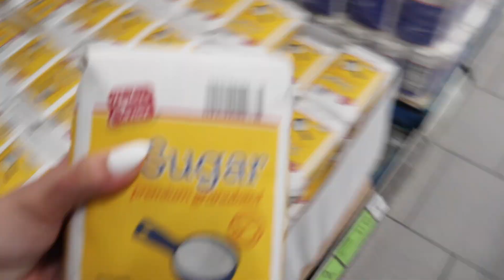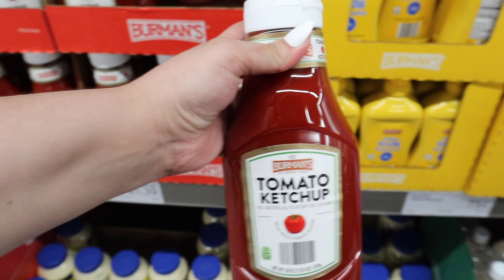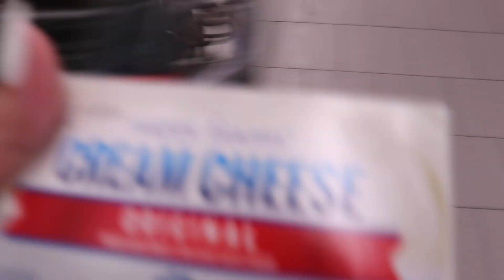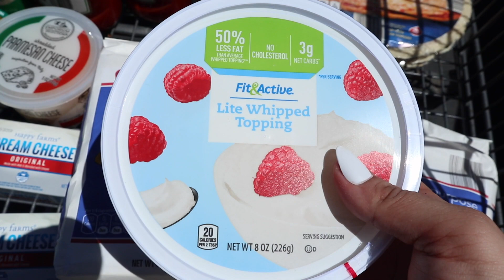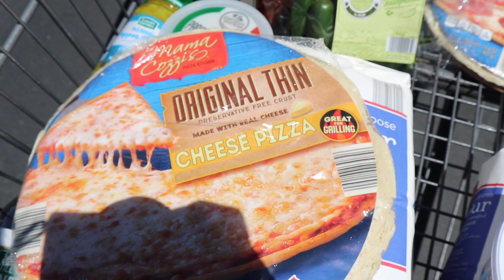ALDI SHOP WITH ME & HAUL WITH PRICES | FULLY STOCKED! | Crystal Evans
🙏I want to take the time to thank God first and also thank everyone who takes the time to watch my videos. I truly appreciate it.

Hi guys back to Aldi I have a brand new Aldi Shop  with me and Haul. It's a small one but I did add the Prices. If you enjoy watching Aldi Haul and would like to see more feel free to hit that subscribe button and if you enjoy this video please don't forget to give it a thumbs up.

♡ WANT TO SEE MORE ALDI VIDEOS♡

Be the first ones to see and request videos

Hi guys and welcome my name is Crystal. Thank you so much for taking the time to check my you tube channel. I am a mom to three girls. We are a family of five. Living in California. I enjoy making videos on you tube. I feel like my purpose in life is to help others. Each video I upload. I want it to have a purpose either to make people happy or motivate you to do something. Life is too short to let it pass by. On my you tube channel. I show you Grocery Hauls, What's for Dinner videos, Recipes and How to videos, as well as Lunch Ideas What I pack for my husband lunch. I also have a family vlog channel if you want to see more mom life and family content called Familia Adventures. Link is down below. I am a mama bear who loves Jesus and her iced coffee.